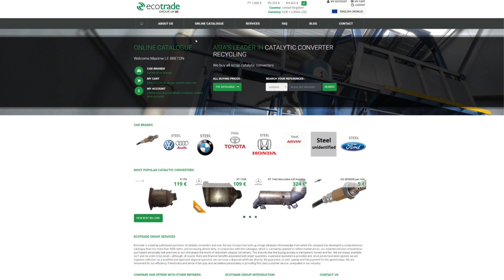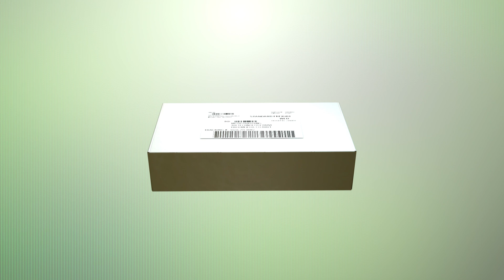How to recycle your scrap catalytic converters with Ecotrade Group ?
Ecotrade Group, the leading recycling company, explains how to recycle your scrap catalytic converters quickly and easily by making money.

Ecotrade Group is the largest catalytic converters recycling company in South East Asia. Our headquarters are located in Bangkok but we are doing business with several countries around the globe.
With more than 10 years of experience in the market, we have perfected the purchasing cycle in order to surpass our supplier's expectations. Our advanced sampling equipment will deliver the most precise results, giving you the best value for your scrap catalytic converters.
Our transparent and efficient policies will guarantee a fast and fair payment.